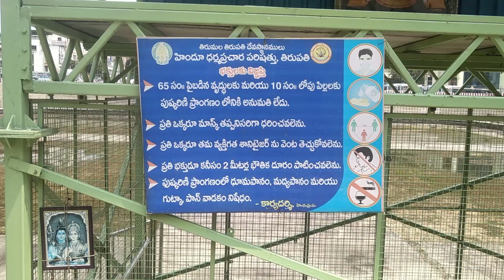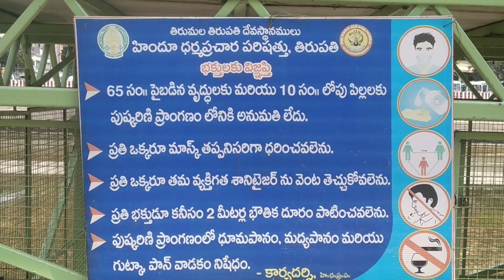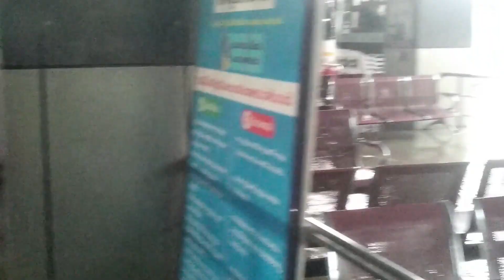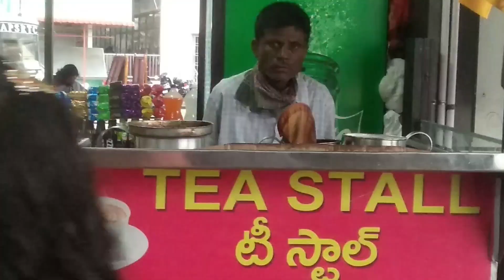Tirupati Vlog & Heavy Rain at Tirupati